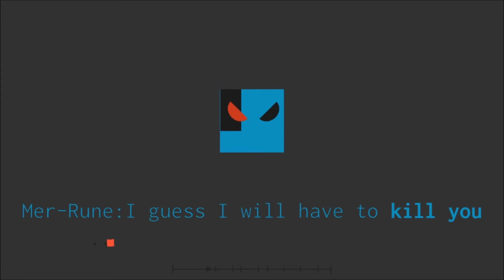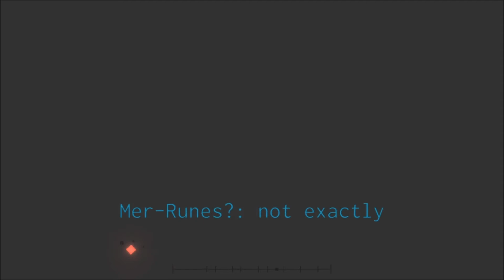PA - A New Dawn - Song by Teminite - Level by MoreTacos4Life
So this level is so beautiful that I was tempted to voice act it.